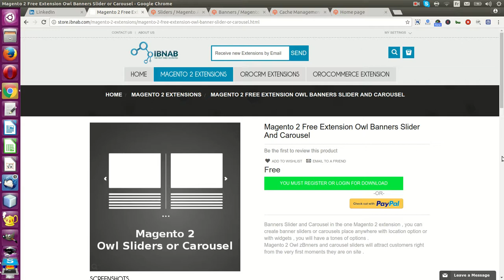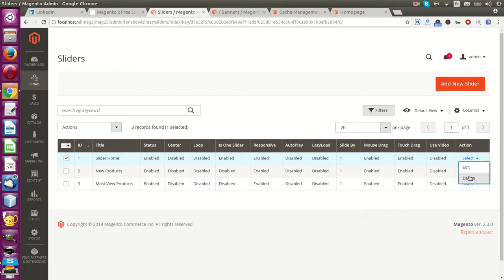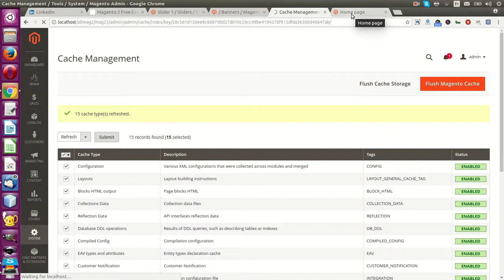Magento 2.3 Free Owl Banner : Add Banners (slider) to home page or anywhere in your store